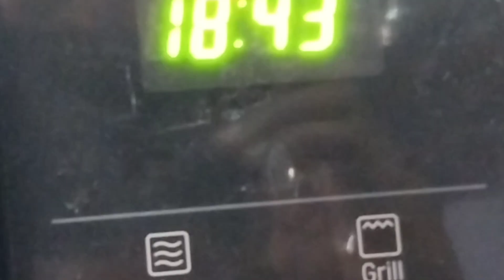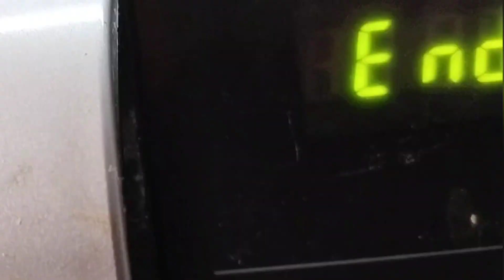கிரில் சிக்கன் ஜுஸியா ஸ்மோக்கி ஃபிளேவரா இதுபோல செய்து குடுங்க 😋👌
Hello friends welcome to HABI JAS kitchen
I am Jasmine

இந்த வீடியோல எனக்கு பிடித்த கிரில் சிக்கன் ஜுஸியா ஸ்மோக்கி ஃபிளேவரா ரொம்பவே டேஸ்டா செய்து உள்ளேன்
நீங்களும் வீடியோ பார்த்து ட்ரை பண்ணி பாருங்க உங்களுக்கு பிடிச்சிருந்தா ஒரு லைக் 👍 குடுங்க பிரெண்ட்ஸ் அண்ட் ஃபேமிலிக்கு ஷேர் பண்ணுங்க கமெண்ட் பண்ணுங்க